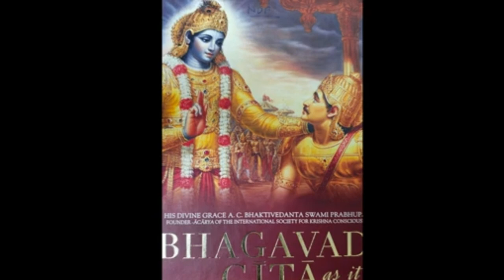Bhagavad Gita Adhaya 4 Shlok 10 to 15